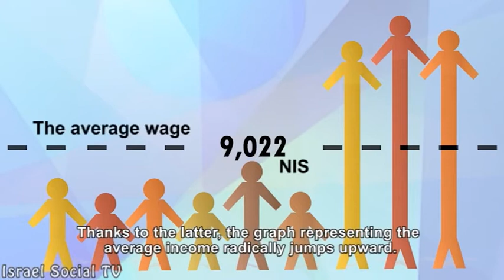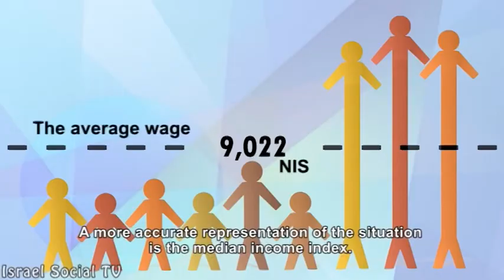True Wages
Is the average wage the wage we really earn? Along with the average wage data published by the Central Bureau of Statistics is the median wage index. The index shows a true picture.